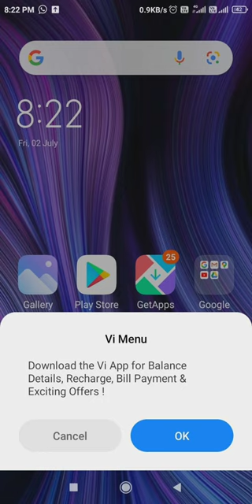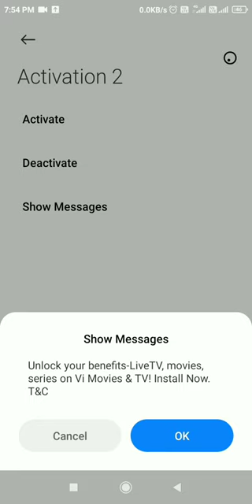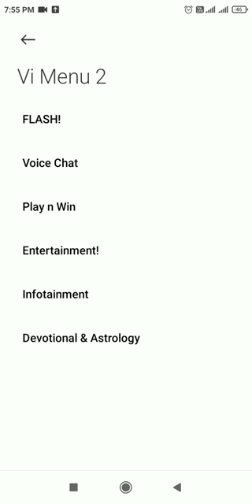Vi menu pop up messages stop | How to stop Vi Menu pop up messages| Vi_menu notification off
In this video you'll get to know that how stop Vi Menu pop up messages